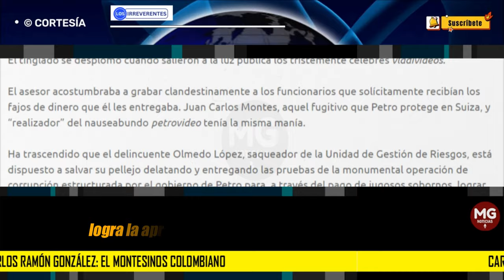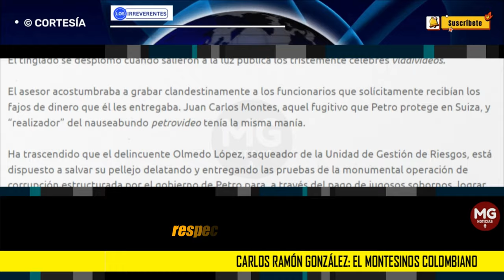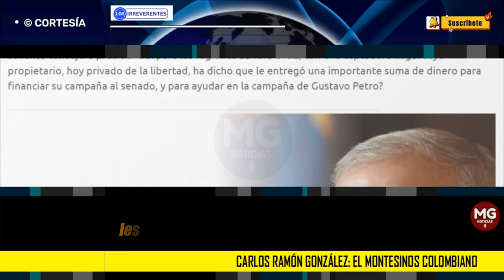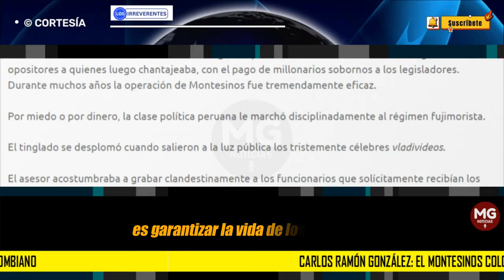CARLOS RAMÓN GONZÁLEZ: EL MONTESINOS COLOMBIANO 🛑 Editorial Los Irreverentes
Siniestro, oscuro, pero tremendamente poderoso. Así era Montesinos y, al parecer, así es González quien, como el otrora asesor peruano, tiene acceso a información de inteligencia de Colombia y, a través de un proyecto de ley que está cocinándose, pretende que esta, la inteligencia de todo el país, quede bajo su control.